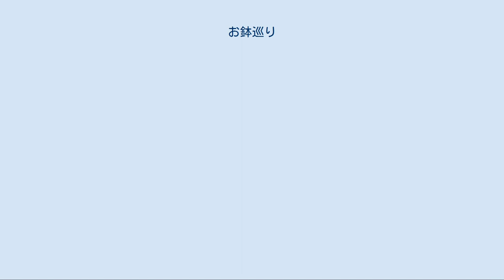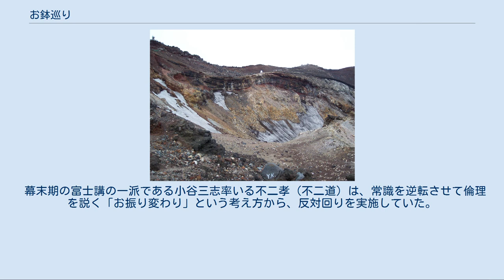お鉢巡り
富士登山 」 お鉢巡り お鉢巡り（おはちめぐり）とは、火口の周りを一周すること。
 本記事では日本におけるお鉢巡りの代表例である富士山山頂の火口について記述する。
その他のお鉢巡りについては各記事先を参照。
 お鉢巡りが行われるようになった年代は明らかではないが、富士講が広まり、その信者が登山をした際などは既に1つの行事として行われていた。
お鉢巡りと呼ばれる由来は、頂上に8つある峰（八神峰）の「八」からお八巡りとなり、形が変わりお鉢巡りとなったという説と、噴火口が「お鉢」のようであるからという2つの説がある。
 本来は、八神峰を全て巡ることをお鉢巡りと呼んでいたようだが、現在は、峰に登るのが危険であるため、峰の頂上を通らずに巻く道を通って火口の周りを一周することを「お鉢巡り」という。
 後述する通り、お鉢巡りを行うには時間に余裕があり（1周するのに1時間35分）、かつ好天候である必要があるため、富士山頂に登頂した者でも、お鉢巡りを行わない者や剣ヶ峰まで行かない者は多い。
そもそも富士山においては各登山道の終点である火口の周りを「頂上」と呼んでおり、ここに到達すれば登頂したことになるからである。
 なお、お鉢巡りルートの大半は傾斜が緩いため体力を必要としないが、標高が3700m以上であるため空気が薄く、高山病にかかりいやすいので深呼吸を怠らないなど注意が必要である。
 富士山山頂の火口の周りを一周するお鉢巡りは有名である。
一周するのに要する標準コースタイムは1時間35分。
剣ヶ峰など展望ポイントや各山小屋でゆっくり休憩を取った場合や、疲労時は2時間以上かかる。
お鉢巡りルート上に日本最高標高地点である剣ヶ峰がある。
 なお、近年は7月に入っても残雪が多く、剣ヶ峰から時計周り側は残雪のため通行止めになる年が多い。
この場合は一周できず、吉田口山頂～富士宮口山頂～剣ヶ峰の往復となる。
近年の通行規制解除日は以下の通り。
 お鉢巡りの際、目印とされる箇所（久須志神社・虎岩・銀明水・富士山本宮浅間大社奥宮・雷岩・シャカの割れ石・金明水など）がある。
富士講の信者がお鉢巡りを行った際には、既にこのように呼ばれていたとされ、聖地として考えられていた。
 お鉢巡りルートには、足を踏み外せば滑落するような場所も多いが、柵は一部区間にしか設置されていない。
そのため、強風に煽られたり、雨や霧で滑りやすくなった石で滑落する恐れもある。
夜間に歩くのも危険である。
このような悪天候の日にお鉢巡りルート上を歩いたために命を落とした事例もある。
 火口の周りを一周するだけなので迷いにくいが、道標は最低限しか設置されていない。
 お鉢巡りは、時計回りに1周するのが本来の習わしとされる。
これは明治以前は富士登山は仏教の要素が大きかったのであるが、仏教では聖地を右回り（時計回り）に廻るのが慣わし（右繞・コルラ）であるからである。
また、最も利用者数が多い吉田口・須走口から頂上に登ると、時計回り方向に山小屋やトイレが並んでおり、富士宮口・御殿場口から登頂した場合も時計回り方向に最高峰剣ヶ峰があるため、そのまま時計回り方向にお鉢巡りする者が大半である。
 また、剣ヶ峰直下の北側は7月に入っても残雪が残りやすいため、お鉢巡りルート通行規制中は、時計回りでしか剣ヶ峰に行くことはできない。
 幕末期の富士講の一派である小谷三志率いる不二孝（不二道）は、常識を逆転させて倫理を説く「お振り変わり」という考え方から、反対回りを実施していた。